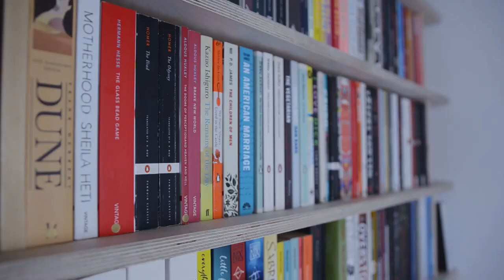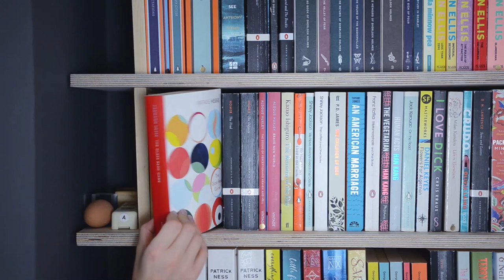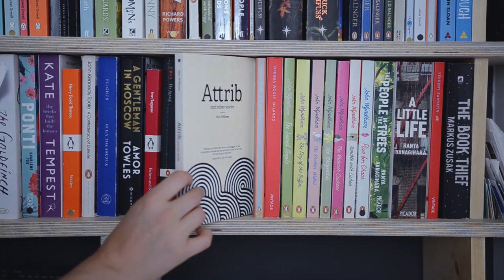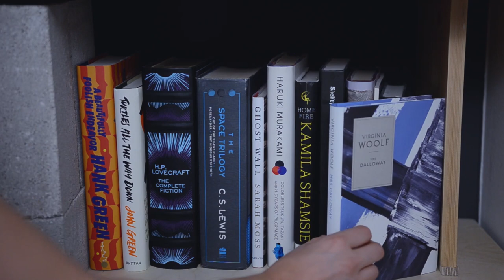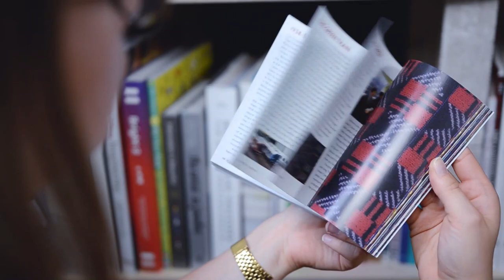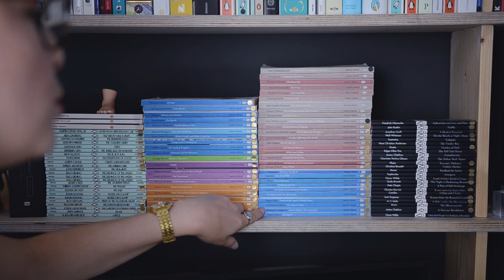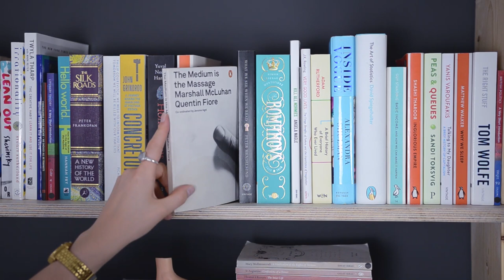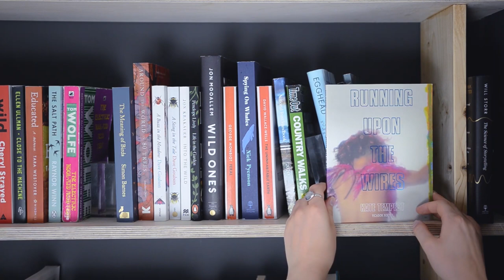Bookshelf Tour | Chareads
The mega video that gets requested every week is finally here… my complete bookshelf tour!
Jump from place to place with the timestamps below ↓

0:00 Introduction
0:37 Bookshelf construction
1:04 Order of service
1:22 Book stickers
2:02 Shelf marginalia
3:03 Paperback fiction
12:49 Stoicism
14:10 Hardback fiction
16:15 Harry Potter collection
17:35 Tolkien collection
18:04 Field Notes collection
18:53 Design, reference and graphic novels
22:37 Shame stash
23:16 Penguin collections
28:10 Food
28:35 Business and productivity
30:07 General non-fiction
32:17 Travel
32:40 Memoir
34:07 Nature
35:38 Goodbye

I'm looking forward to looking back on all my author mispronunciations :/ feel free to tell me what I got wrong in the comments, but with kindness 🙏